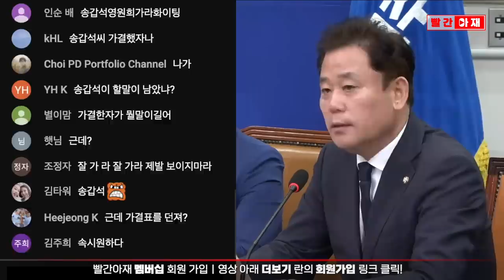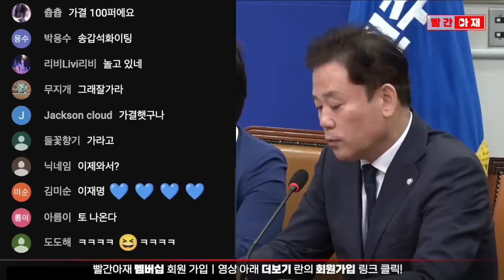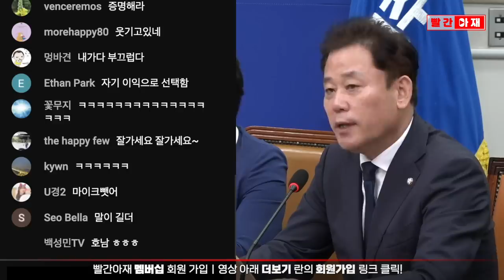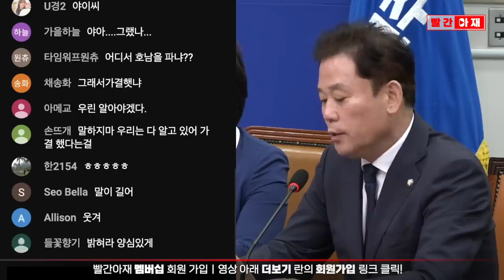송갑석 "저는 자기증명을 거부합니다"...채팅창엔 "그래서 가결했냐" [빨간아재]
민주당 송갑석 의원이 최고위원을 사퇴하고 오늘 최고위원회에서 마지막 발언을 했습니다.

그런데, "국회에서 체포동의안이 가결된 것은 2년 넘게 이어져온 검찰 수사의 정치성, 부당성을 사법부 판단을 통해 분명히 밝힘으로써 그 매듭을 끊으려는 뜻이 포함된 결과이지, 결코 구속영장 발부 자체에 동의한 것이 아니라는 저는 이해한다"면서도
가결표를 던진 의원들에 대한 비판에 대해서는 "저는 자기증명을 거부합니다"고 말했습니다.

발언 도중 생중계 채팅창에는 분노한 지지자들의 채팅이 이어졌고
정청래 의원도 말미에 의미심장한 발언을 남겼습니다.